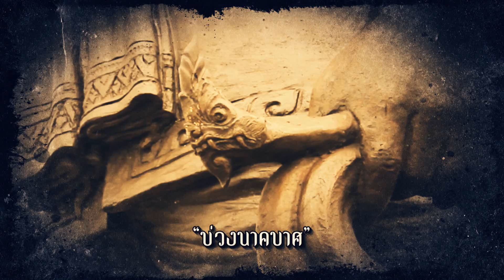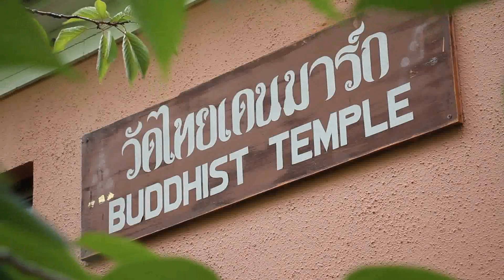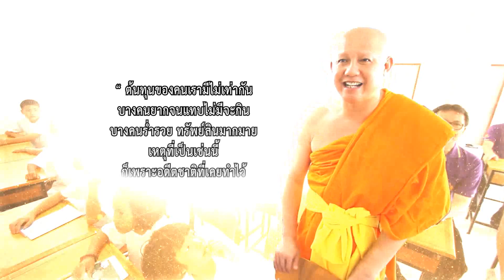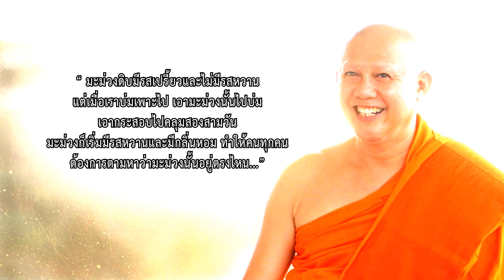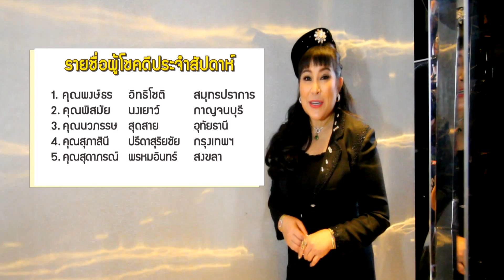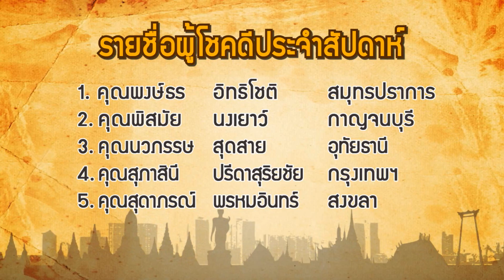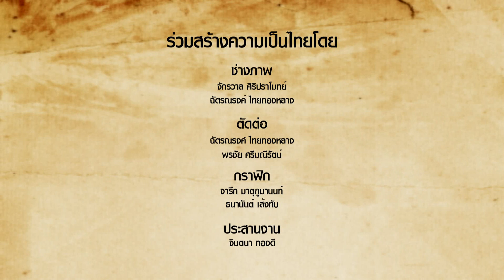2 10 2559 รายการคนไทยไม่ใส่ดัดจริต